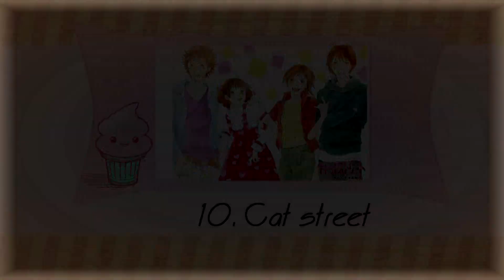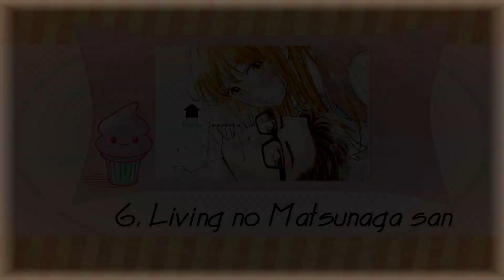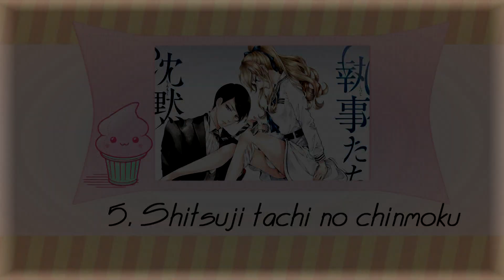My top 10 Shoujo Manga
Here is my top 10 shoujo manga :D
If you have any recommendation for me, leave it in the comment section below,

*I do not own the pictures, manga or song*